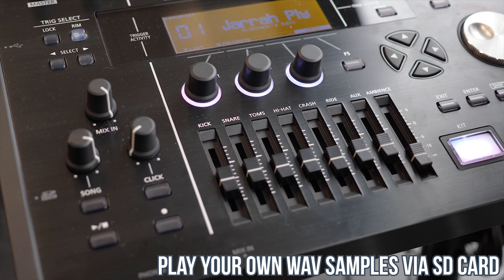Roland TD-50 V-Drums | Perfect for practice, recording & performance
Built on the foundation of our powerful new TD-50 module with Prismatic Sound Modeling, this electronic drum kit offers wide-ranging dynamic sounds complemented by a new PD-140DS snare and CY-18DR ride cymbal with multi-element sensor system. Meanwhile, deep customization and open-ended connectivity mean it’s never been easier to capture your sound. The Roland V-Drums TD-50K is as serious as you are.

Features

Flagship electronic drum kit with ultimate expression
TD-50 module with Prismatic Sound Modeling and all-new onboard sounds

1-tom and 2-floor tom pad configuration

KD-120-BK 12-inch compact V-Kick pad

VH-11 V-hi-hat, CY-12C 12” and CY-13R 13” V-Cymbals for crashes

Newly developed 14-inch PD-140DS Digital Snare with a high-resolution multi-sensor system for unparalleled dynamics and accurate positional detection
New 18-inch CY-18DR Digital Ride provides accurate positional sensing and improved dynamics using an innovative multi-sensor system
Play your own WAV samples via SD card
USB 10-channel audio out for multi-track recording through a single USB cable
Stereo XLR master output and eight TRS direct outs provide balanced connections to a PA
Metronome with Quiet Count plus audio recording/playback functions for practice
MDS-50K drum stand